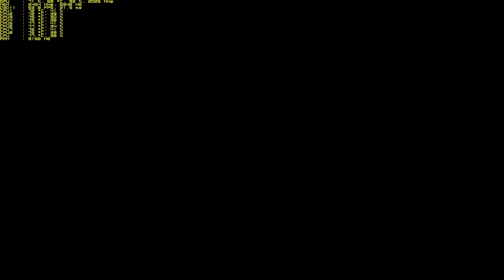[4K] Watch Dogs 2 GTX 1080 Ultra Settings - Gameplay 27